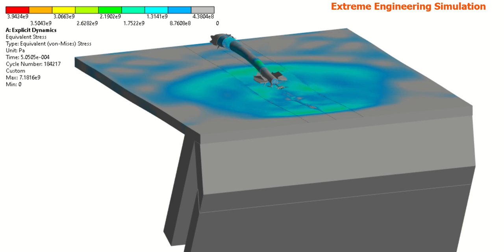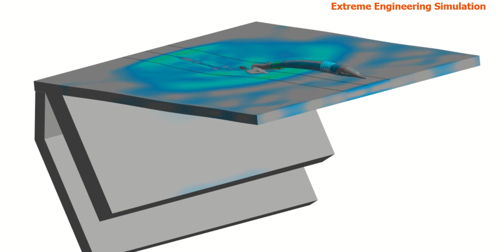AMX-32 French CombatTank Vs T72-A Soviet Main Battle Tank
This video present the 125 mm 3BM-15 APFSDS-T tank impact on Frontal Armor of the AMX-32 tank. This video show the various penetration angles.